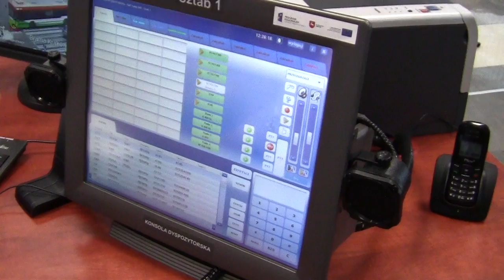Nowe centrum dowodzenia policji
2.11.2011. W Lublinie otworzono nowe centrum dowodzenia komendy miejskiej policji